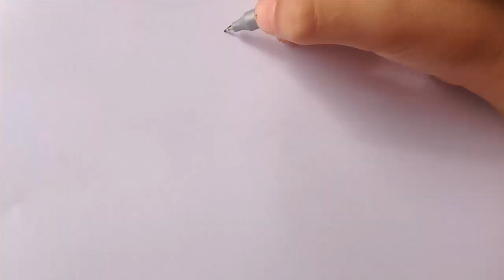Vẽ ba cô gái siêu nhân, Vẽ Power Puff Girl, How to Draw Powerpuff girl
. Hướng dẫn vẽ và tô màu ba cô gái siêu nhân, Vẽ Power Puff Girl, How to Draw Powerpuff girl, vẽ ba cô gái siêu nhân  nhân vật hoạt hình đang được các bạn nhỏ yêu thích. Đây là những cô gái siêu nhân có nhiều phép thuật và sức mạnh...
Những cô gái siêu nhân này được vẽ và tô màu sáp và bút dạ...
. Các bạn hãy nhận xét bằng cách comment dưới video để mình hỗ trợ được tốt hơn.
. Bạn nào muốn vẽ nội dung gì hãy comment dưới video nhé!